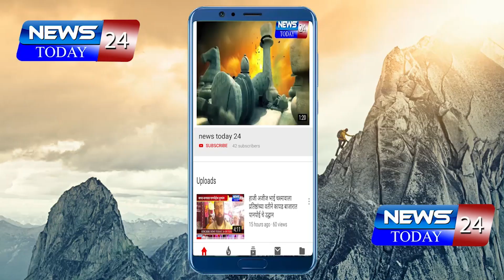सिल्लोड आणि सोयगांव तालुक्यातील रस्त्यांची कामे गुणवत्तायुक्त व प्राधान्याने पूर्ण करा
सिल्लोड आणि सोयगांव तालुक्यातील रस्त्यांची कामे गुणवत्तायुक्त व प्राधान्याने पूर्ण करा- महसुल व ग्रामविकास राज्यमंत्री अब्दुल सत्तार